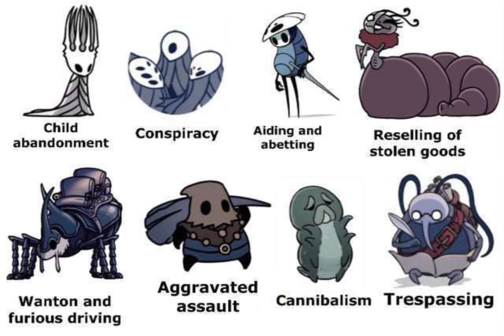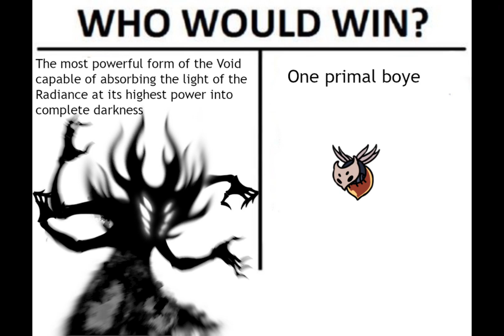Hollow knight cursed images but nightmare king is in the background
Semp